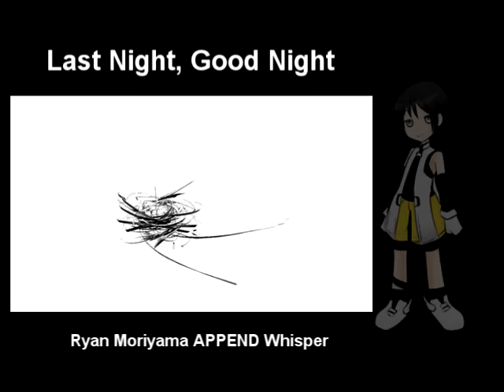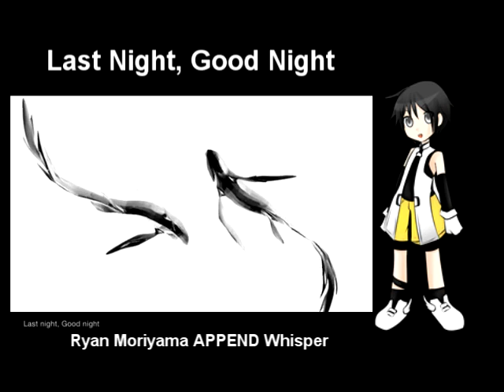【UTAU】 Last Night, Good Night ~Ryan Moriyama Voice+ "ANGEL"~ Thanks 200 Subs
EDIT: CHANGING THIS APPENDS NAME FROM WHISPER TO ANGEL. ITS NOT QUALIFIED AS WHISPER BECAUSE ITS NOT WHISPERY ENOUGH!

thank you very much for your support. I reached 200 subs! yay! now I'm aiming to have 250 subs! OTL!
Anyways, The whisper Append is not ready for release because it lacks 1 voice sample (pe) orz
I dont know why but this bank is really amazed me because its whisper/soft on lower notes but powerful on highs like the Hyper append.(rarely heard on others appends) I really love it!

ok, thank you very much again for your support (laazy on putting description)

Credits:
song: Last Night, Good Night
original: Miku Hatsune\
UST:Sango312 (not sure)
Utauloid: Ryan Moriyama VOICE+ -ANGEL-